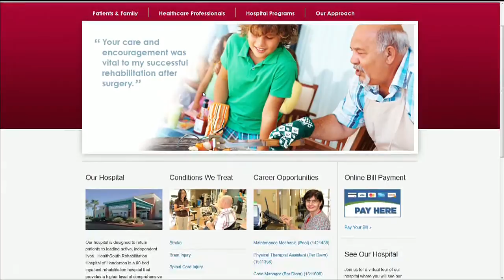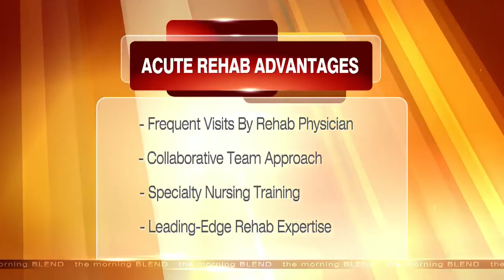Get Back On Your Feet With Acute Rehabilitation 8/27/15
Whether you have been injured, had surgery, or even intense medical issues, HealthSouth can get you back on you feet and to everyday active routine. The Acute Rehab hospital ensures that you will recover in the best hands as possible and your needs met!